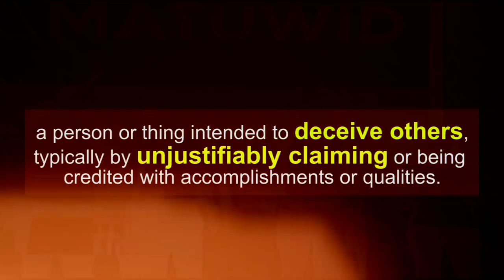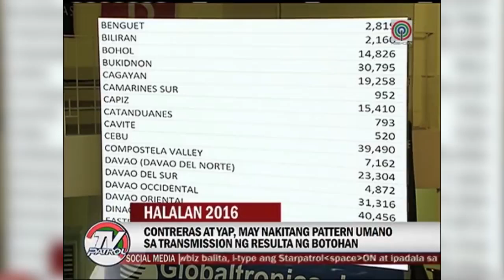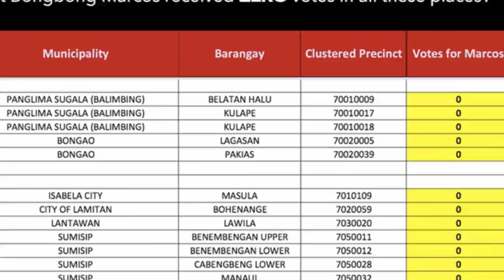DEMOCRACY FOR SALE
It is my moral and social duty to the Filipino people to expose the TRUTH: the fraudulent machinations, anomalies and irregularities which attended the recently concluded May 2016 national elections, by filing an election protest. I owe it to the 14 million people who voted for me and to the millions of Filipinos whose voices were not heard